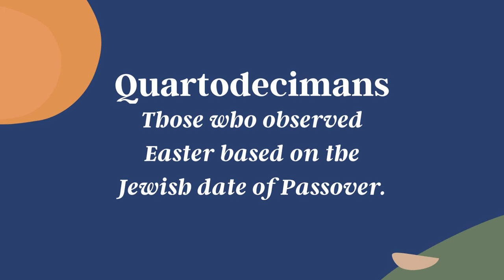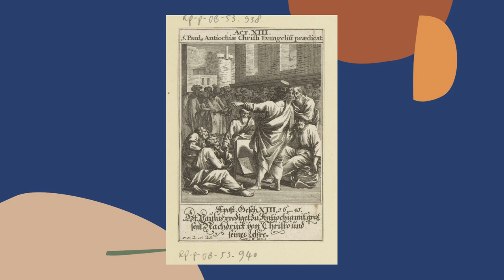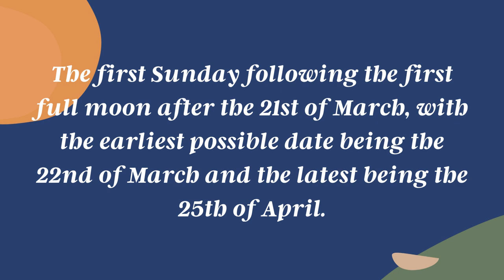What is the Easter Controversy Or How We Determined the Date of Easter